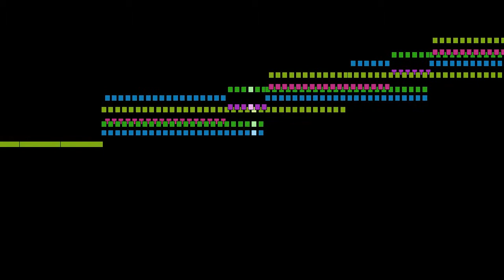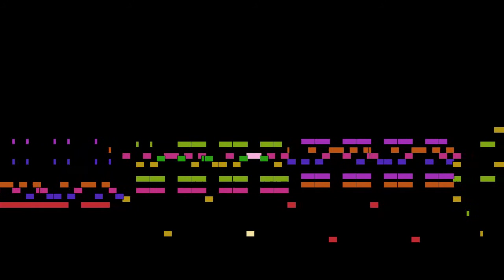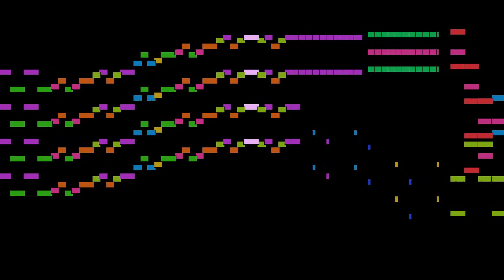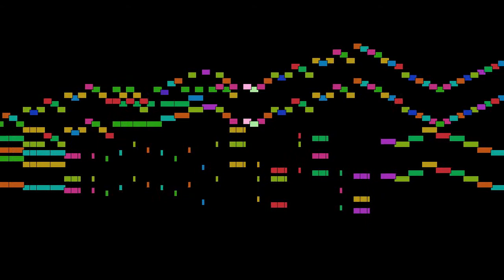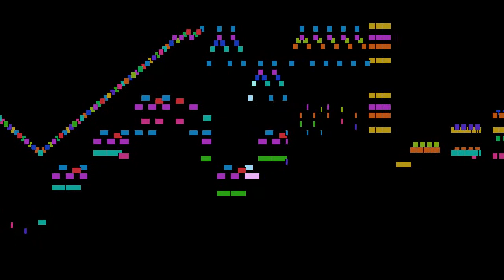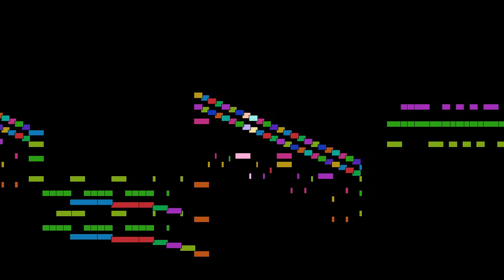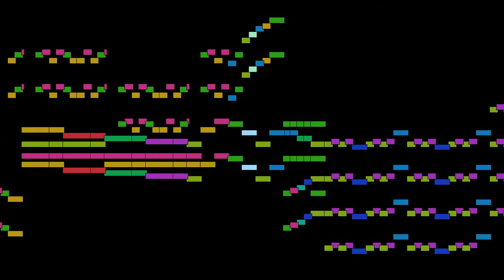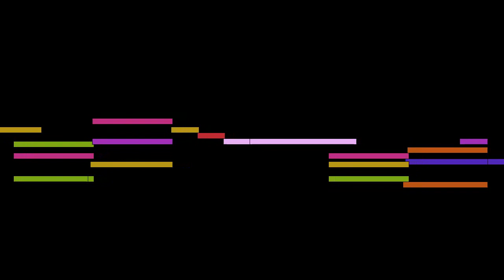Camille Saint-Saëns - Danse macabre, Op. 40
Danse macabre, Op. 40, by Camille Saint-Saëns, with animated score.

FAQ:

Q: Who is Camille Saint-Saëns?
A: A French late-Romantic composer, organist, conductor, and pianist.